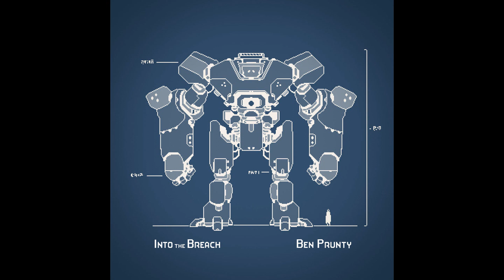Reprocessing | Into the Breach OST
Music from Into the Breach (2018) published by Subset Games.
Into the Breach (Soundtrack) by Ben Prunty.